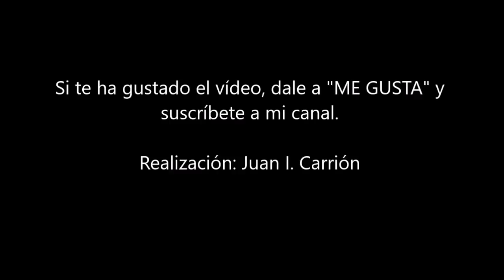Valoración fundas para porte oculto de pistola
Valoración de distintas maneras de portar el arma de manera oculta.